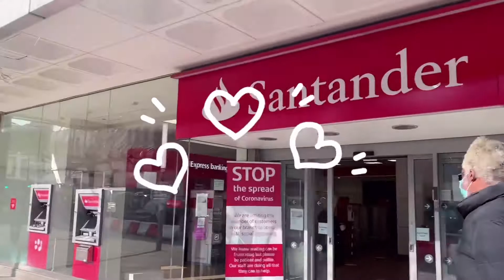ธนาคารในอังกฤษ มีธนาคารอะไรบ้าง?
ธนาคารในอังกฤษยังมีอีกหลายแห่ง พอดีว่ามาแถวนี้เลยถ่ายแค่ด้านภายนอกธนาคาร ไว้ให้หายจากช่วงโควิต คงได้เข้าไปถ่ายด้านในมาให้เพื่อนๆดูนะจ๊ะ